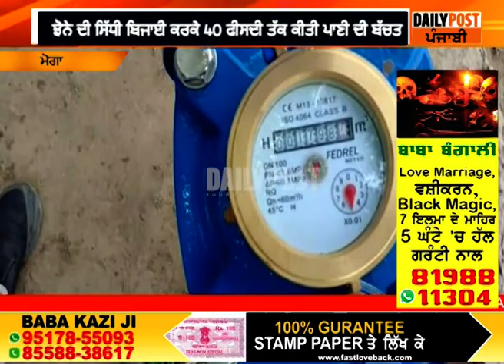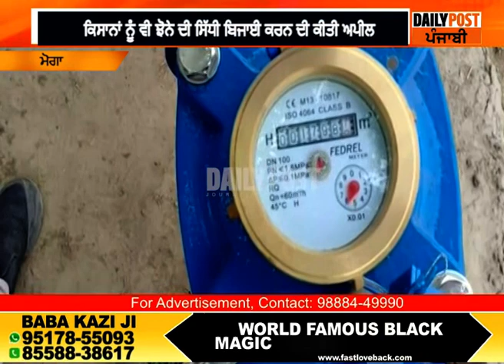ਝੋਨੇ ਦੀ ਸਿੱਧੀ ਬਿਜਾਈ ਨਾਲ ਹੋ ਸਕਦੀ ਹੈ 40 ਫੀਸਦ ਪਾਣੀ ਦੀ ਬੱਚਤ